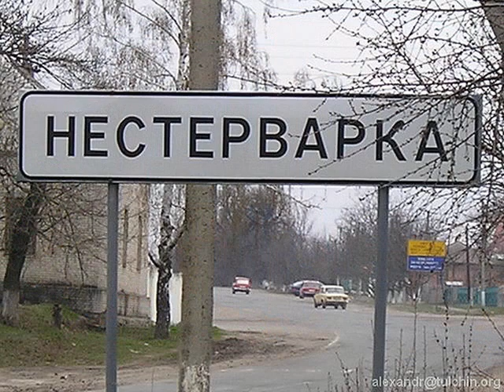Машина Времени или долгая дорога домой.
Моим друзьям !